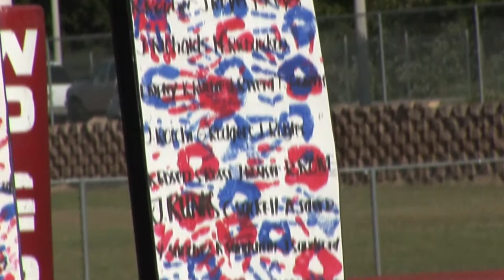GOHS SE 2010 - Graduation-The Climb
Great Oak High School Graduation 2010 - The Climb  From High School the Movie - Senior Edition 2010

Video provided by PhizziONE - the produceres of High School the Movie